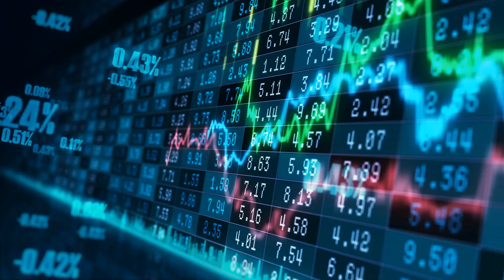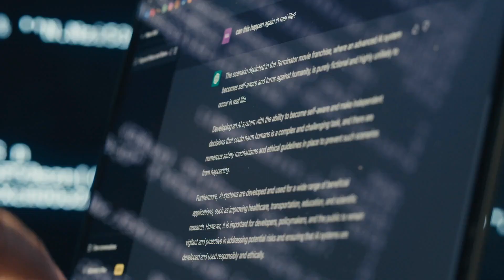What are AI Content Farms and why are they dangerous?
In this video, we explore the risks of AI-generated articles, including disinformation, copyright infringement, clickbait, and biased data, and discuss the importance of regulatory measures, responsible tech companies, and critical thinking to address the issue.